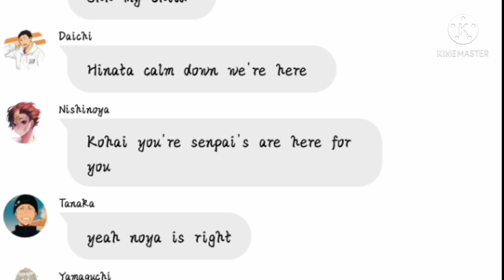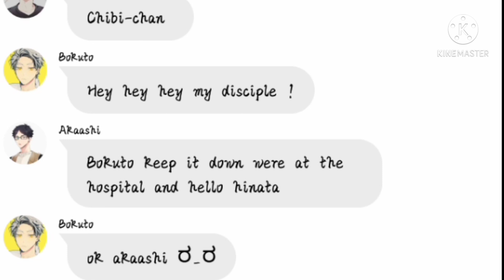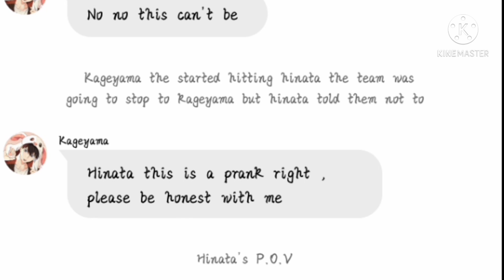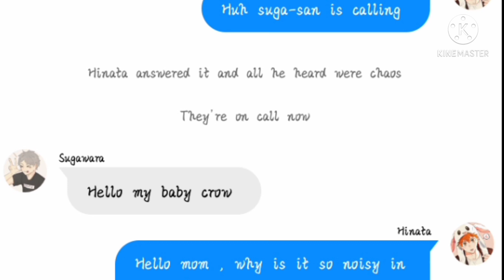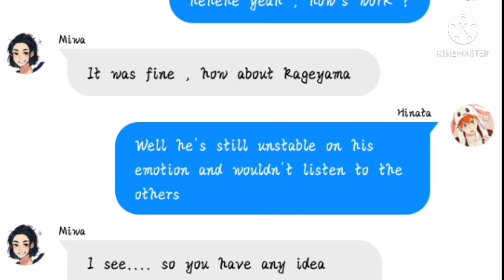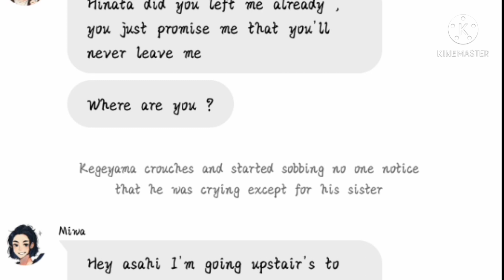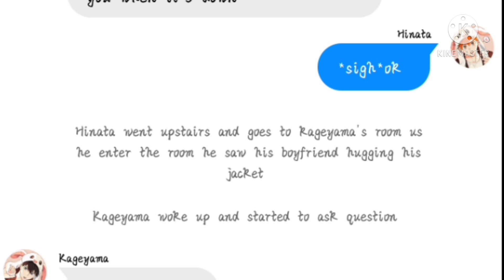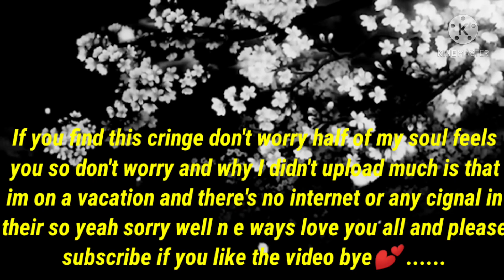I'll give up everything for you Part 1 (Kagehina One shot )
Well hope you guys would enjoy this video even though I don't know if this is good or bad but i'll let you guys be the judge love you all 💕